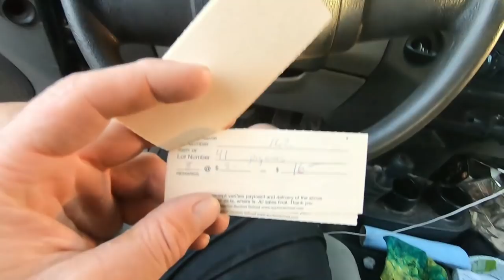I Bought over 100 Pigeons at an Auction!!! (Great Deals)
I head back to the Amish Auction to see what deals I can find. I really had no intention of buying more pigeons BUT I couldn't help myself!! The next day we check the pigeon traps and look at the new birds I got from the auction!!!

and pick up some awesome products!